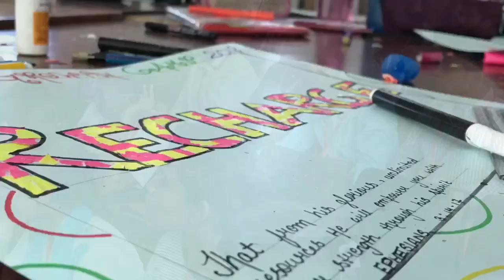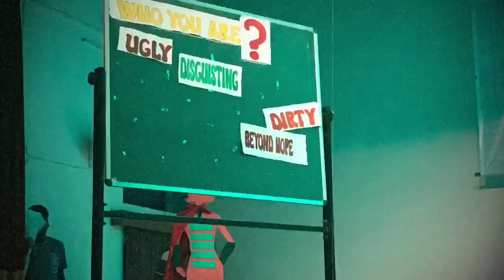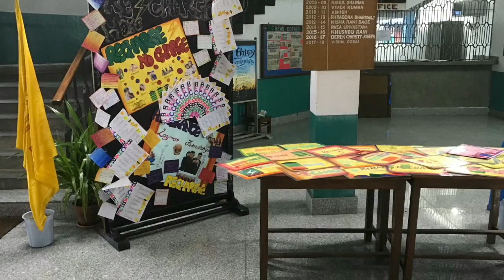PAS CGC 2018 RECHARGE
CGC2018 RECHARGE - Glimpses of The 26th Christian Growth camp conducted in between the 21st-23rd Sep 2018.